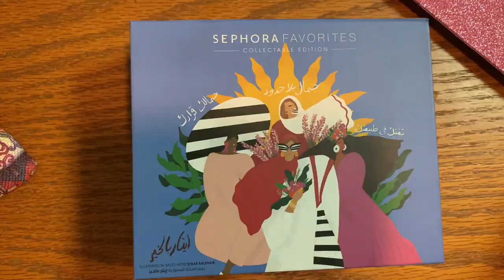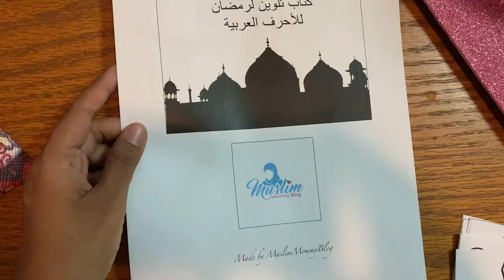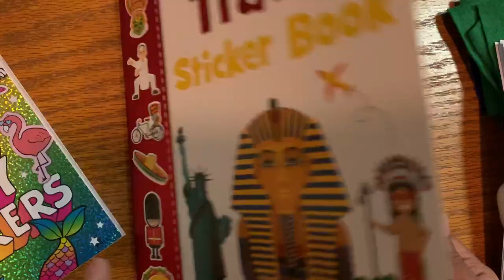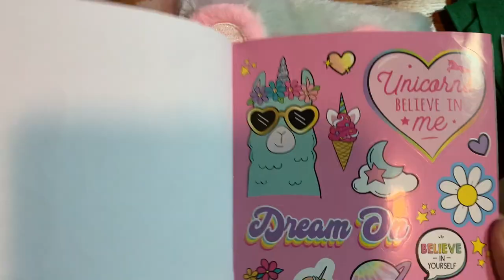Easy Ramadan Kids Activities || FREE Prayer mat colouring printable|| DIY Ramadan kids activity park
Today's video: Easy Ramadan Kids Activities || DIY Ramadan kids activity pack || Ramadan craft for kids

Title: Easy Ramadan Kids Activities || DIY Ramadan kids activity pack || Ramadan craft for kids

Mehwish